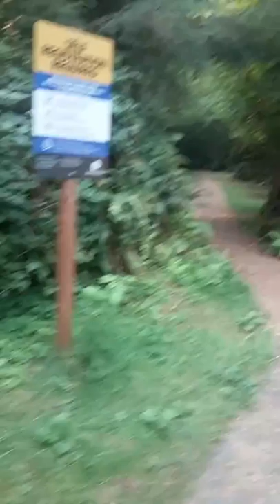Minnie Peterson camp ground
Forks Washington. First dry camping